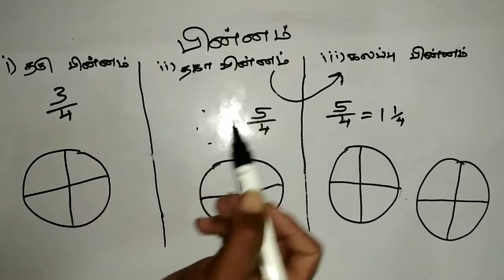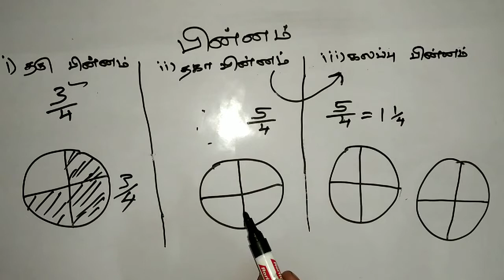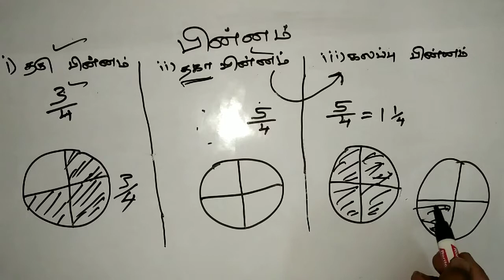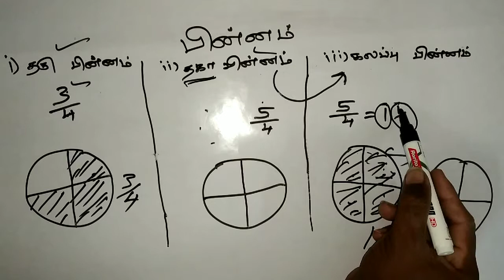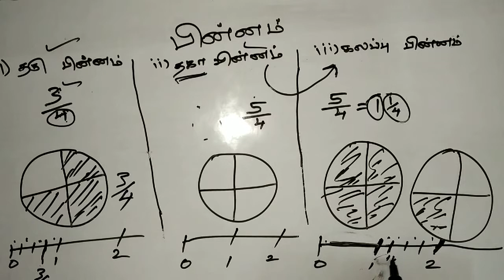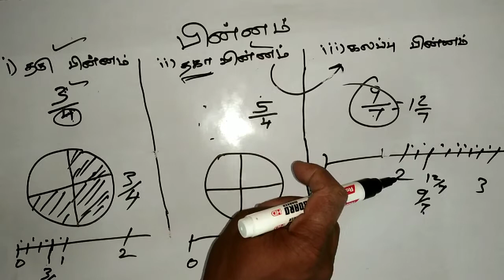Definition of proper,improper,mixed fraction in simple explanation in Tamil part2